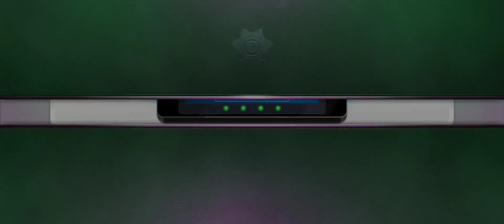Case 31: The Young & The Lifeless | Criminal Case: Pacific Bay